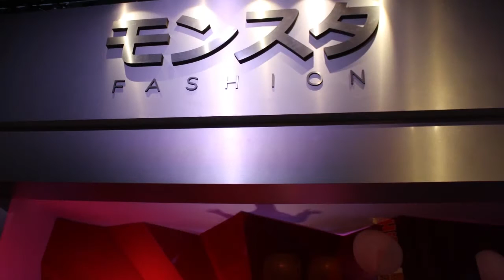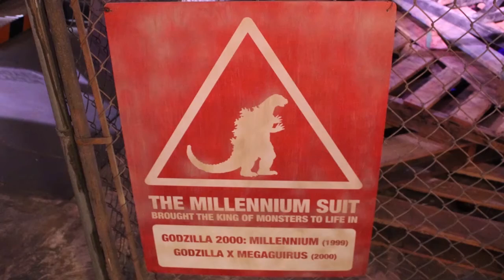TME At Comic Con 2013 Godzilla Experience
That's My Entertainment!  What's Yours!